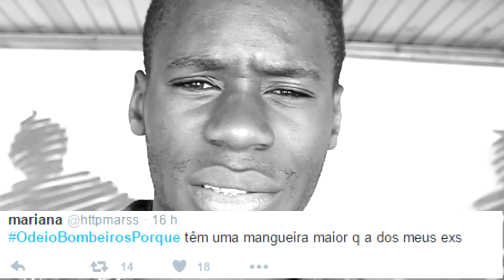INCÊNDIOS GO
Uma palavra de apoio a todos os bombeiros..